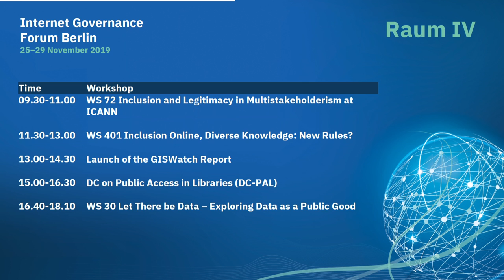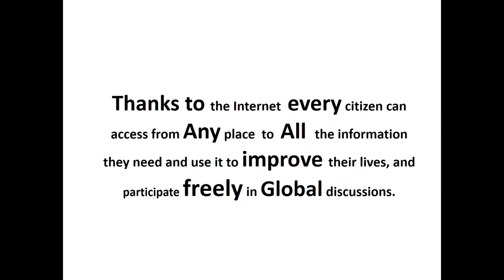IGF 2019 - Day 3 - Raum IV - WS 401 Inclusion Online, Diverse Knowledge